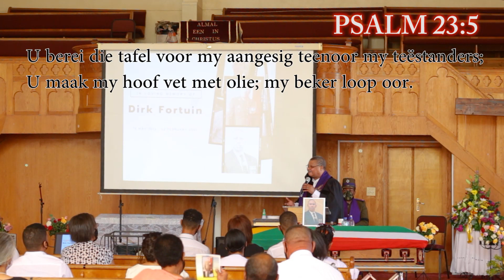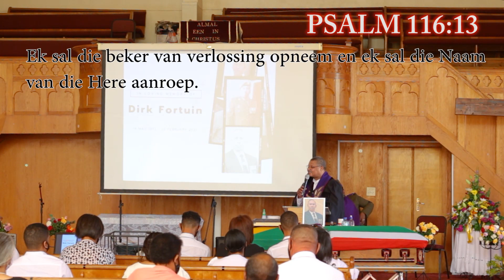Dirk Fortuin Memorial Service | On the Verge of Productions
Dirk Fortuin Memorial Service on 13 February 2021 in Citrusdal. The SANDF Paying respects to a fallen soldier during this memorial service.

00:00 Intro
00:28 Into church to the foyer
01:18 From foyer into church
03:11 Chaplain (Rev) P.W. Vass - Great is thy faithfulness
05:20 Captain S. Maneli
07:22 Chaplain (Rev) P.W. Vass - Die liefde van Jesus is wonderbaar
09:20 Chaplain (Rev) P.W. Vass
11:12 Rev. F Steenkamp - Prayer
12:41 Chaplain (Rev) P.W. Vass - Niks is ontmoontlik in sy naam
14:43 Chaplain (Rev) P.W. Vass
16:10 Jeanetta Fortuin - Obituary
21:04 Chaplain (Rev) P.W. Vass - Thank you Lord for your blessings on me
26:06 Rev. F Steenkamp - Sermon
51:26 Mr. Fanie Fortuin - Word of thanks
56:56 Corporal Basson
58:31 WO. T.A. SEALS
01:04:45 Chaplain (Rev) P.W. Vass - We bless your name
01:08:09 Major Stringer
01:12:16 Out of the church
01:13:59 To the grave
01:15:05 Removing the National flag
01:17:05 The Last Post
01:20:43 Members in uniforms shows last respect
01:23:30 Chaplain (Rev) P.W. Vass
01:23:56 Family pays final respect
01:25:46 Rev. F Steenkamp
01:27:57 Family pays final respect
01:30:05 Outro